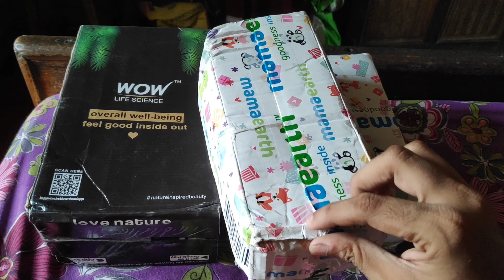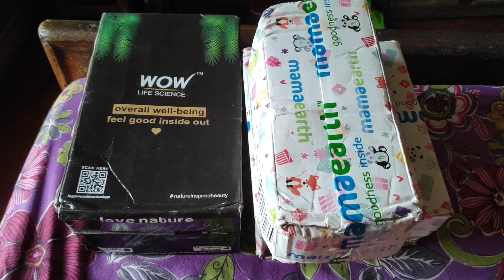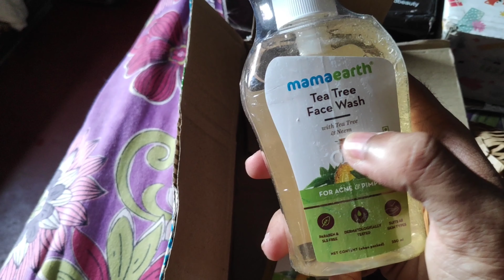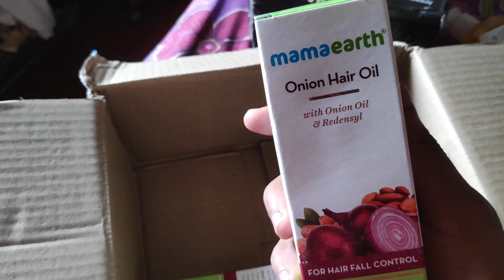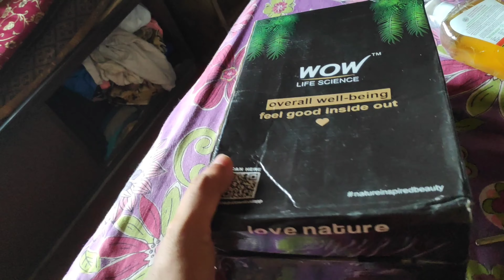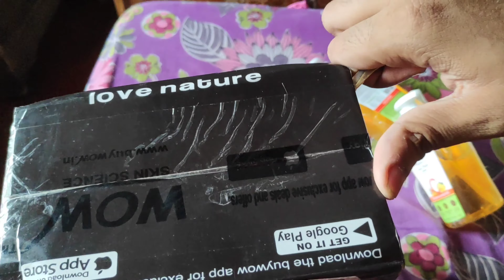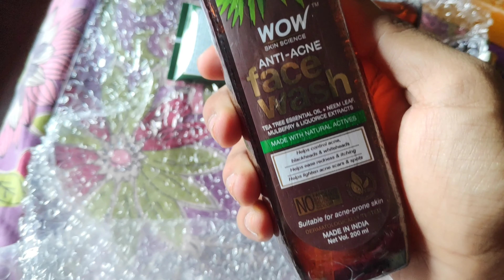I ordered bucket of product from wow and mama Earth || sponsored? || My review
Hi friends

Wow skincare,Wow branding,mamaearth face wash,Wow vs mama Earth which is better,Mama Earth beauty products,Mama Earth shark tank,Mama Earth products,I ordered bucket of product,I ordered bucket pf item,I ordered many of the items,I have ordered buckets of item,From wow and mama Earth,Is it sponsored,How to get sponsored in YouTube,Easy sponsered tips,How to make money by sponsoring,Earning money from sponsered,Wow and mama Earth sponsored